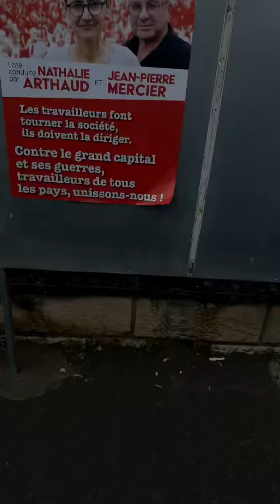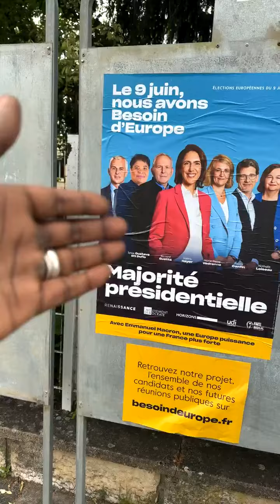Résumé des partis aux européennes par Boulaya242